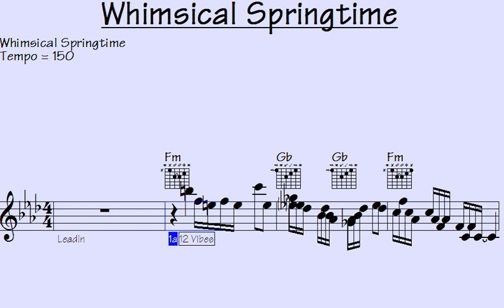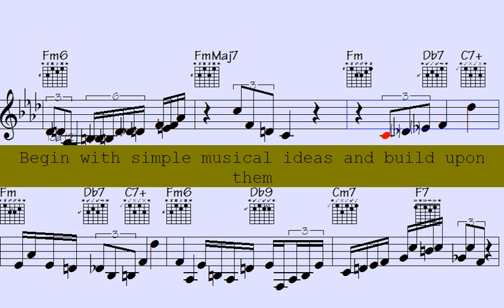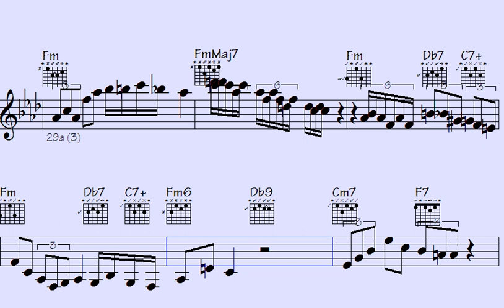➡Enchanting Melodies of Whimsical Springtime: A Musical Journey to Uplift Your Soul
l2k 48-169